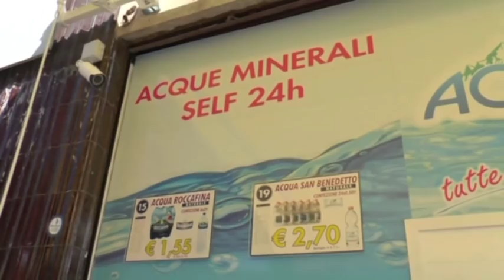Pillole di puntata 10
On Line la nuova puntata di Pillole di
Ospite di questa settimana: Otello Lupacchini - Procuratore Generale della Corte d'Appello di Catanzaro.
Conduce Dario Rondinella.